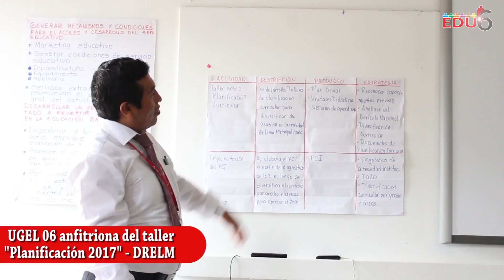UGEL 06 anfitriona del taller "Planificación 2017" - DRELM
En el marco de “La Escuela que Queremos y Nos Merecemos en Lima Metropolitana”, se ejecutó el Taller “Planificación 2017” con el objetivo de articular el trabajo que realizaran en el presente año la DRELM y sus 7 UGEL. Contó con más de 200 participantes donde se destaca la presencia de la Directora del DRELM Killa Sumac Miranda Troncos, los 7 Directores de las UGEL de Lima Metropolitana y los jefes y funcionarios responsables de mejorar el servicio que ofrecen las IIEE de la ciudad. El trabajo consistió en establecer las metas institucionales enfocados en los cuatro pilares determinados por la Resolución Directoral Regional N° 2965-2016-DRELM, que son calidad de aprendizaje, revaloración de la carrera docente, gestión e infraestructura educativa.